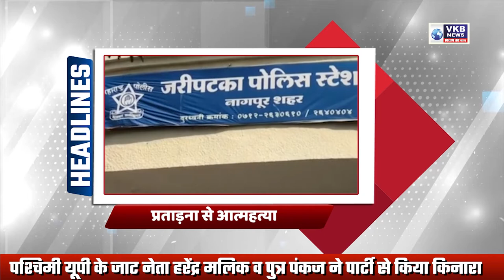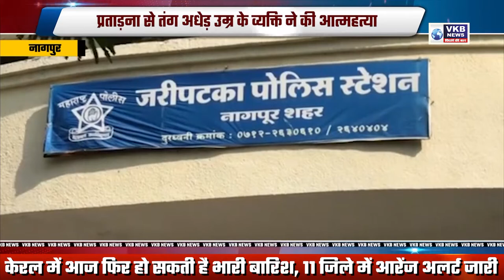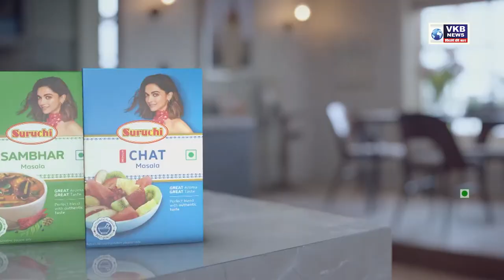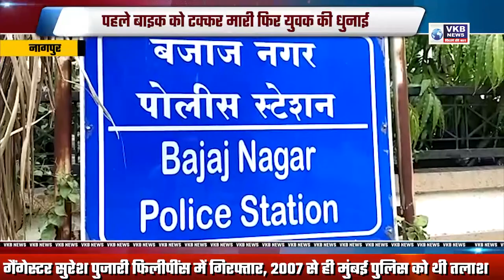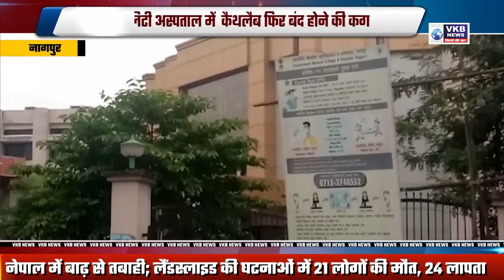कलमना में बन निर्माणाधिन उड़ान पुल ढहा